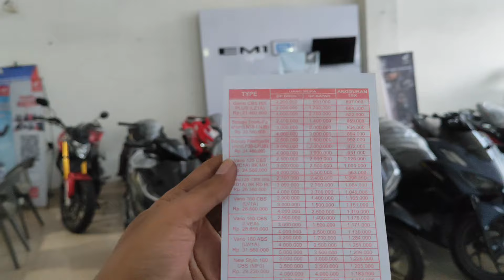VARIO 125 CBS ISS 2024 HITAM DAN MERAH HARGA NAIK PER SEPTEMBER 2024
PT Astra Honda Motor (AHM) meluncurkan penyegaran terbaru pada skutik popular New Honda Vario 125 melalui sentuhan desain sporty teranyar dan beragam fitur canggih yang mampu memberikan kebanggaan sebagai partner berkendara harian konsumen di Indonesia. Skutik ini kini juga memiliki semakin banyak pilihan yang dilengkapi fitur canggih Honda Smart Key System

Perbedaan dan persamaan New Honda Vario 125 CBS dengan Vario 125 CBS ISS serta vario 125 CBS ISS SPECIAL harga beda, warna beda, fitur beda.
Info lengkap ada di vidio perbandingan vario 125 terbaru 2024 type cbs - cbs iss.

Harga :
Vario 125 CBS  plus : 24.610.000
Vario 125 CBS ISS plus : 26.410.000

Nah pilih mana vario 125 terbaru 2024 yang pakai kunci KEYLES atau kunci manual?
Jawaban tergantung kebutuhan, saya pribadi KEYLES karena lebih aman.
gimana menurut temen temen?

Harga per Juli 2024 OTR atau area plat G plat H plat AD plat K

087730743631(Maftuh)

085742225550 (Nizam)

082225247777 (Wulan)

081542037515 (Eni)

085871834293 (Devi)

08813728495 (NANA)